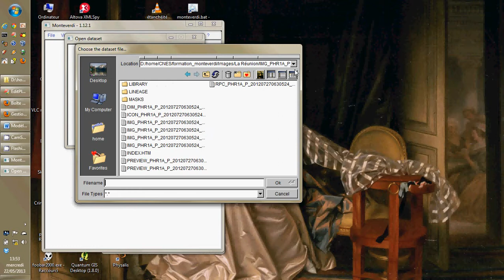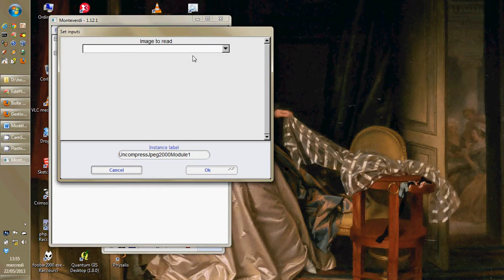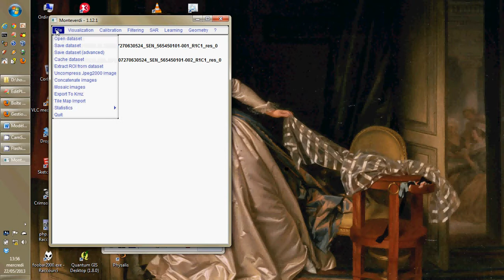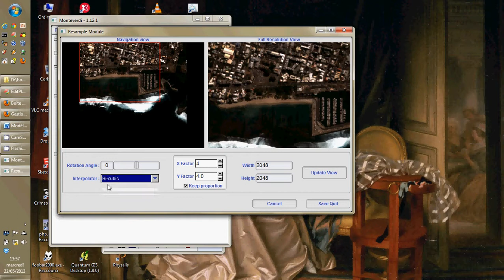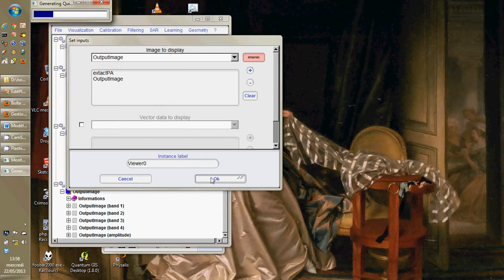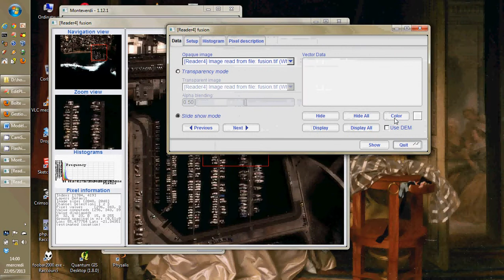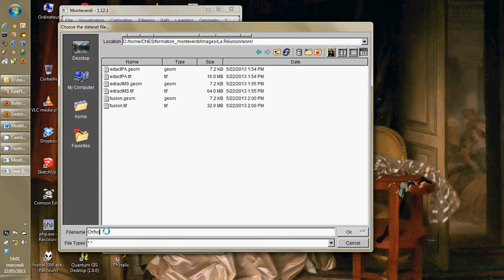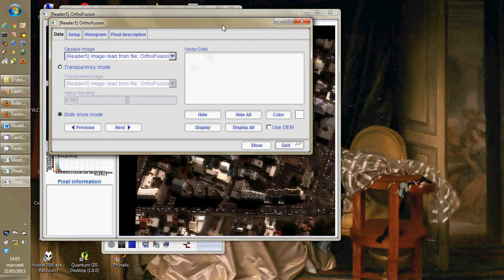Ortho-fusion d'images PHR Pléiades avec Monteverdi (ancienne version)